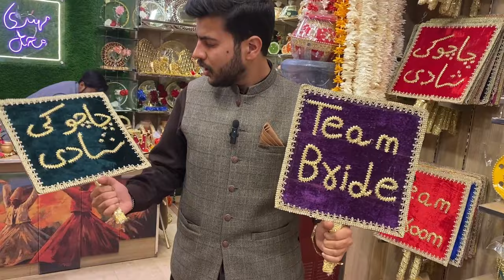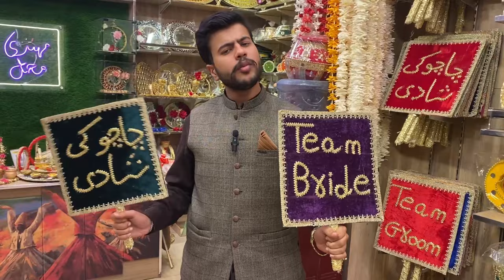Biggest Mehndi Decoration Items Wholesale Shop | Mehndi Thaal Decoration | Mehndi Plate Decoration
Today I am visiting One Of the Biggest Mehndi Decoration Market in Rawalpindi where every type of Mehndi accessories design Mehndi thaal is available.in this video I will show you Mehndi thaal Mehndi Plate with prices.Mehndi decoration shop have thousands of types of crockery with new design like Mehndi thaal,Mehndi plates nikah pen,decoration items, birthday items party items , and much more .if anyone is interested visit S Mehndi decoration shop